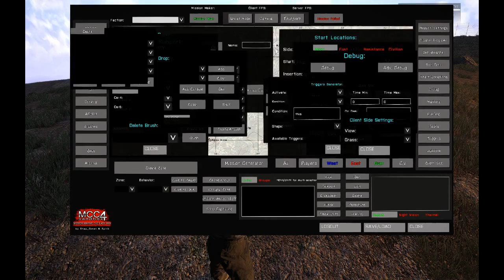Tuto MCC - GAIA 1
Présentation de GAIA du MCC